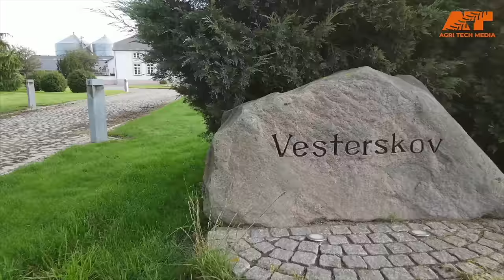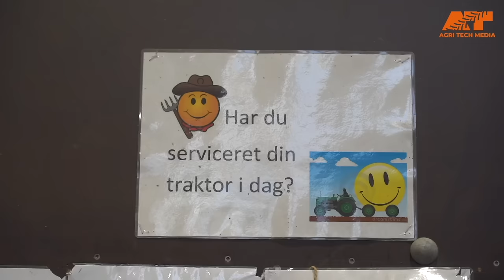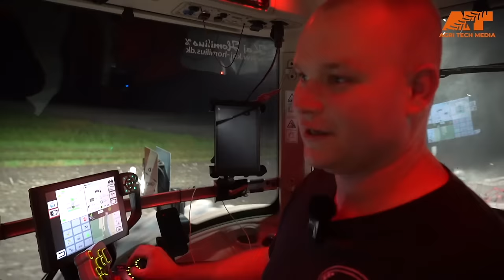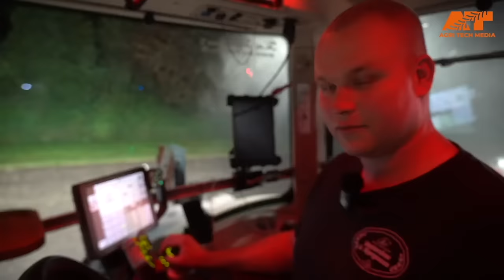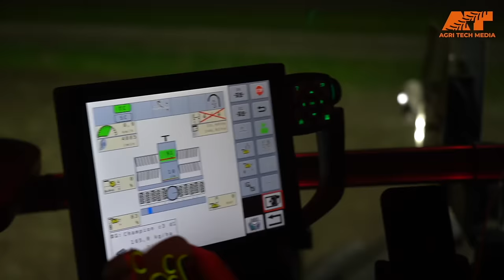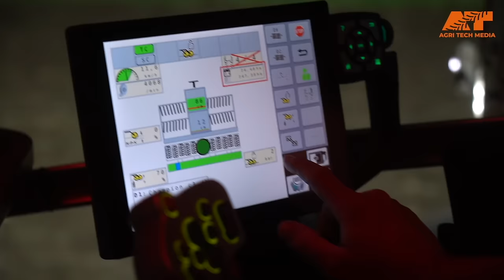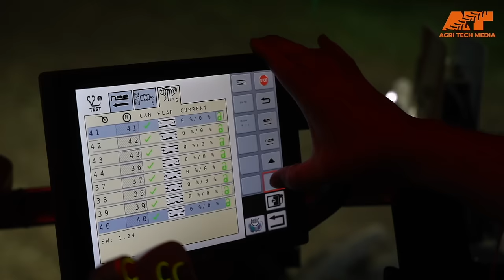🇩🇰 Næste generation er klar hos Vesterskov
🇩🇰 Kom med i marken i det travle efterår 2023, hvor den sønderjyske bedrift har travlt med etbalering er næste års hvede med 2x Pöttinger såmaskiner, 4x Kuhn plove samt dybdeharve og discharve fra Pöttinger - vi får en snak med Hans Peter, som er godt igang med at blive næste generation hos Vesterskov, som i dag driver lidt over 1.600 hektar jord samt en produktion af slagtesvin fra i alt 14 ejendomme.